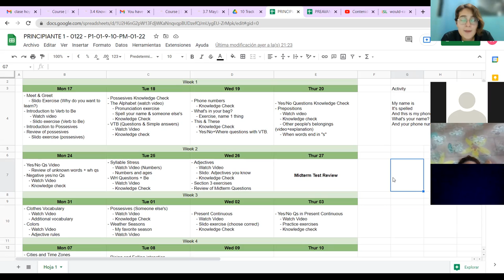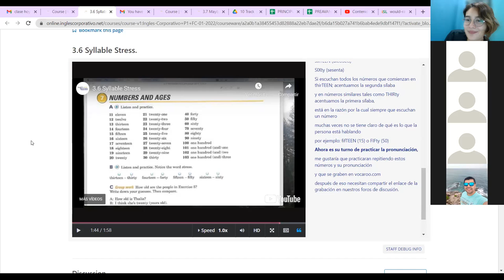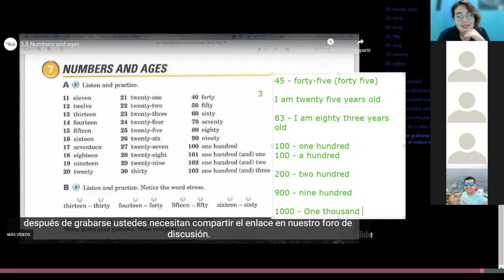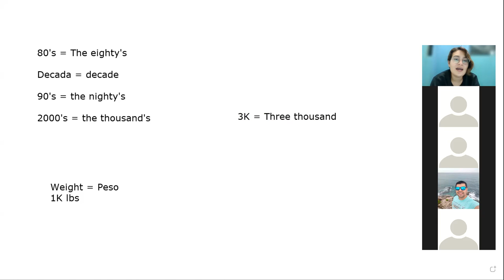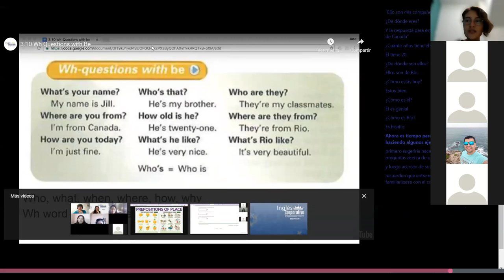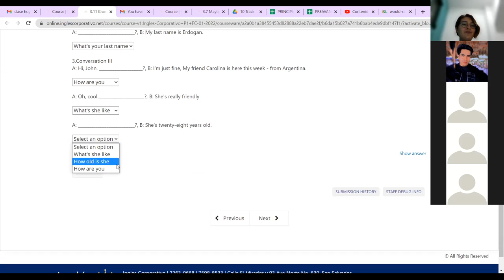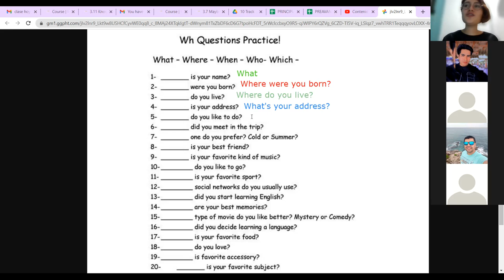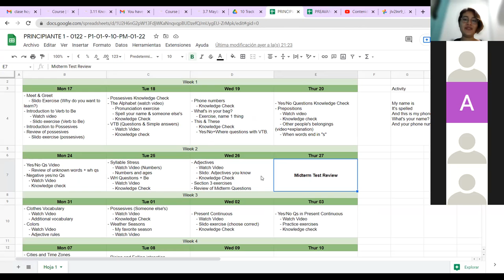Ingles Corporativo - Class #6 - Syllable Stress + WH Questions